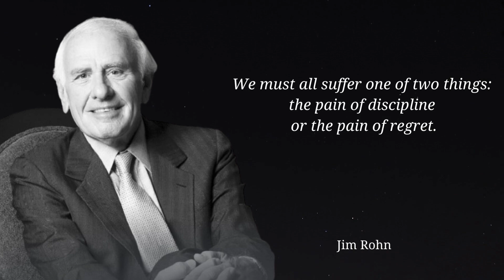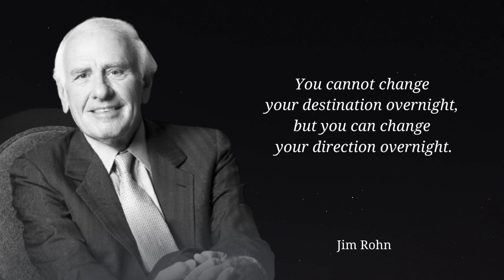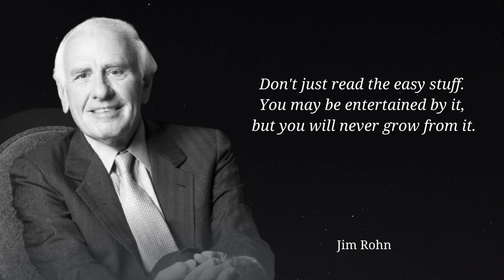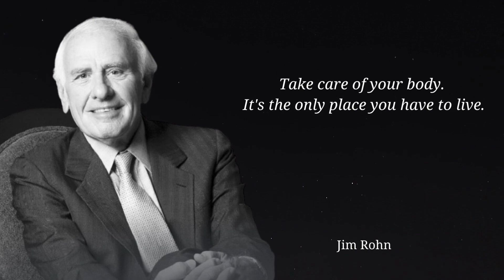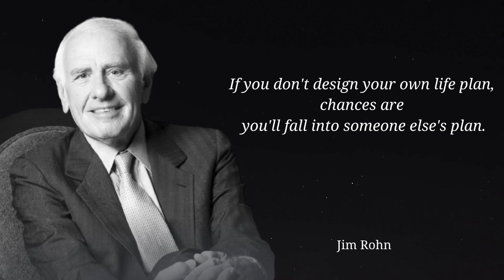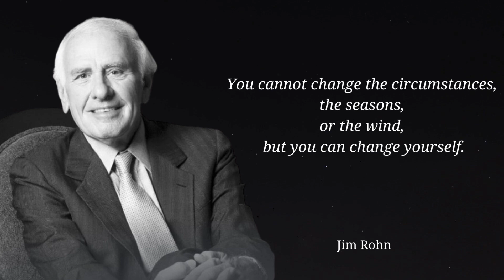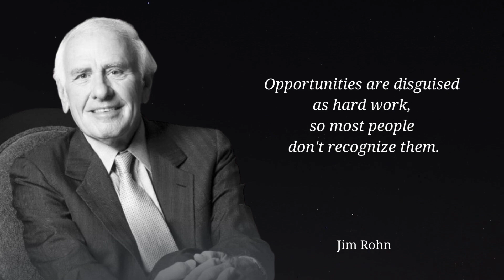Jim Rohn BEST Motivational Quotes: 55 inspiring quotes about life to listen daily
🔥**Don't miss out on the valuable content we share!**

💸Are you ready to embark on a journey towards unlimited prosperity and abundance?

Imagine having the power to unlock your own wealth DNA and manifest the life of your dreams. It's time to take control of your financial destiny!

Rest assured, this comes at no additional cost to you. Thank you for your support*